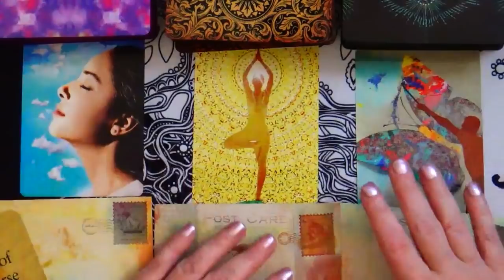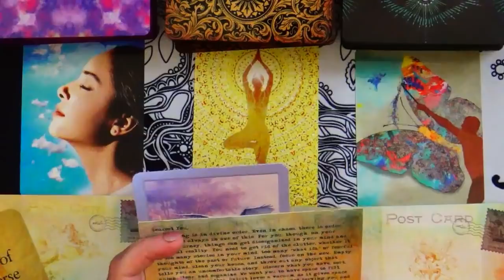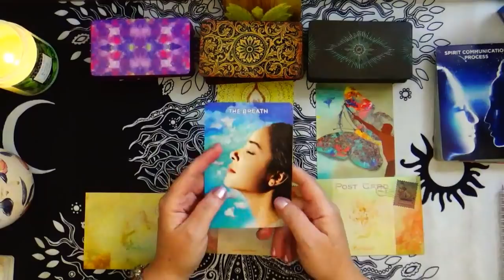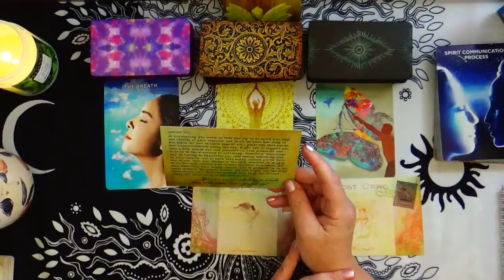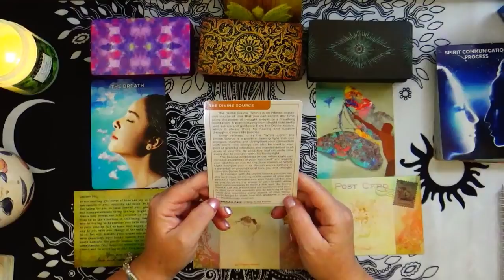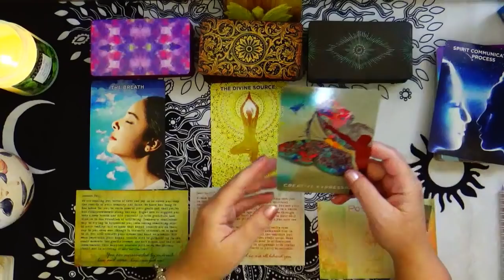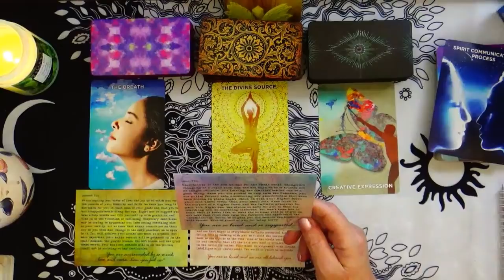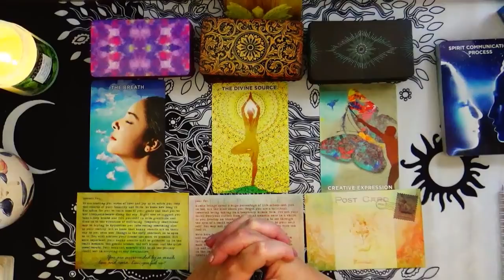PISCES ♓ BEST READING EVER ❤ BEAUTIFUL MESSAGE DIRECTLY FROM SPIRIT 🌹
The Ads on this channel help support this creator and her family while offering these beautiful messages at no extra cost to you ~
Any complaints or rude behavior about it in the comment section will no longer be tolerated and get you removed  from the channel.